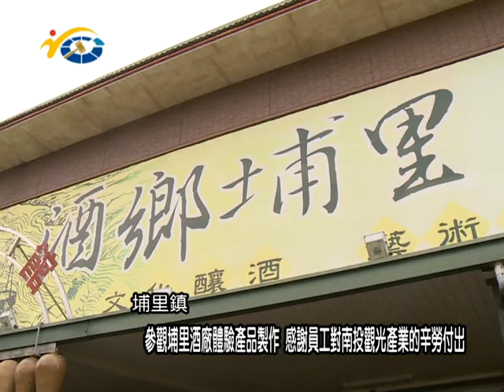參觀埔里酒廠體驗產品製作 感謝員工對南投觀光產業的辛勞付出 議員吳國昌到場關心酒廠員工